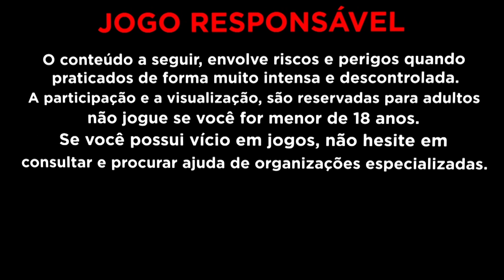ISSO ELES NAO QUEREM VOCE SAIBA JOGO DA PG